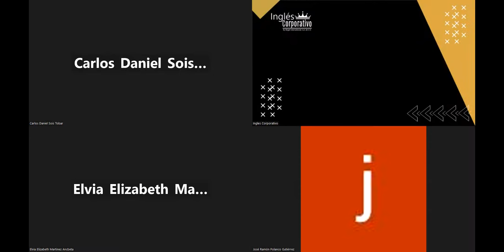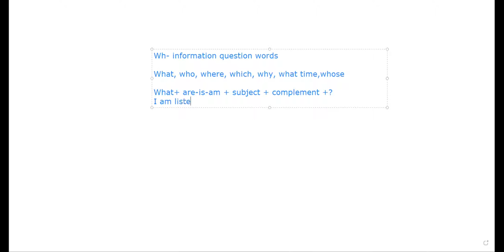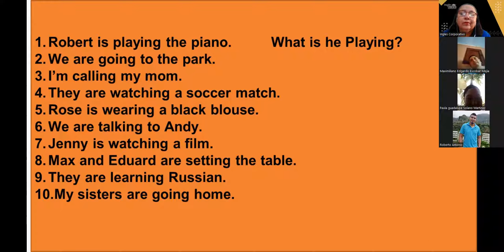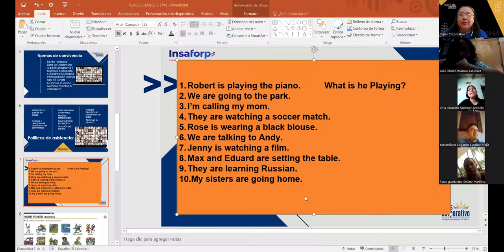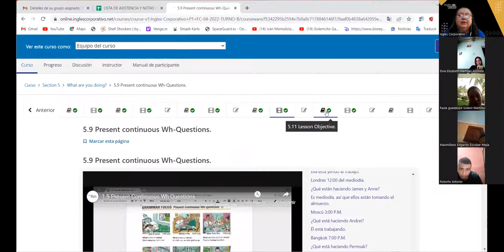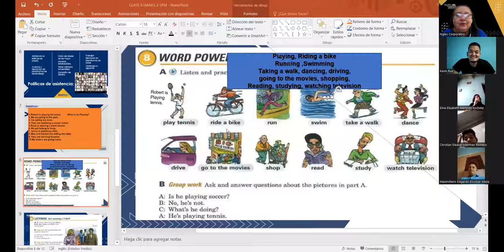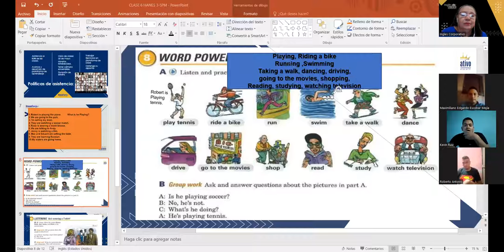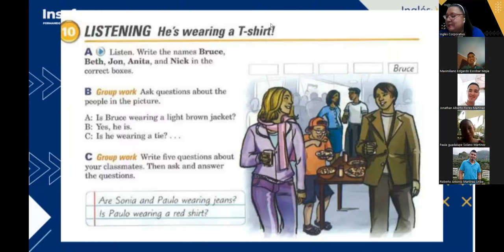SESION 6-06-05-2023-P1-04-SOCKS-TURNO-B-04-23-CARBALLO- WORD POWER ACTIVITIES.